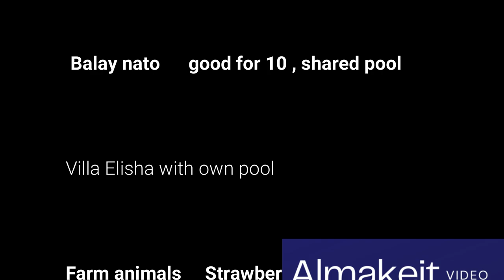FS at Phillip's Sanctuary 2022 part 2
FS at Philip's  Sanctuary 2022
This video is taken Aug.19,2022 in Antipolo. Video is captured by FS members and edited by Almakeit. Iphone 13 by Mariz and Bherna. Dji osmo pocket by Kuya Bill. Thanks Lans for the ride and picnic. For Vanj for organizing this event. For FS contributors .